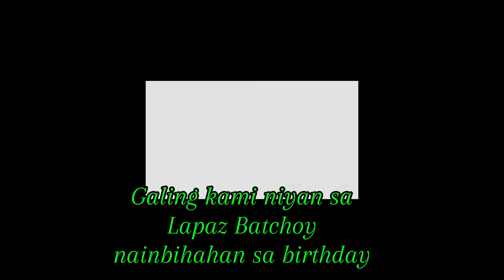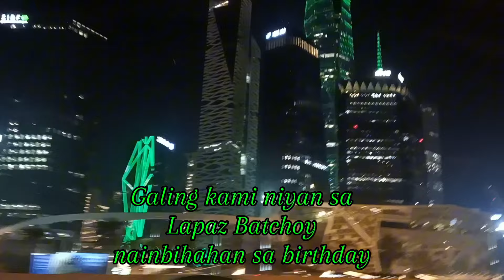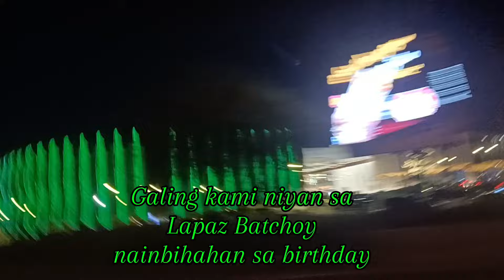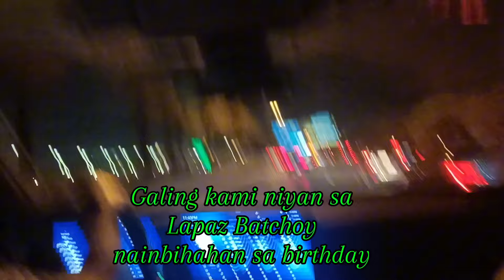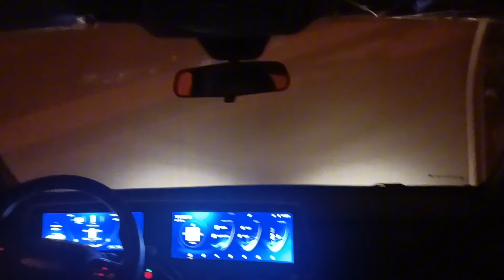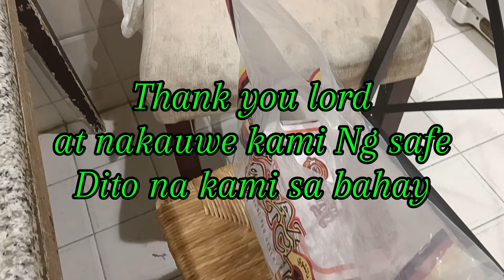Pauwe na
Galing kami sa Lapaz Batchoy at pauwe na kami